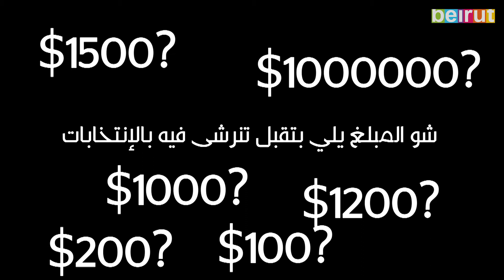Street Poll: How Much Would Your Electoral Vote Cost?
It's no secret that election periods in Lebanon come with a whole lot of bribery. Candidates around the country have been known to pay for peoples' votes. We took to the streets of Beirut to find out just how much money is enough money for selling your vote.

When asked what price is right...here's what the people we came across had to say.